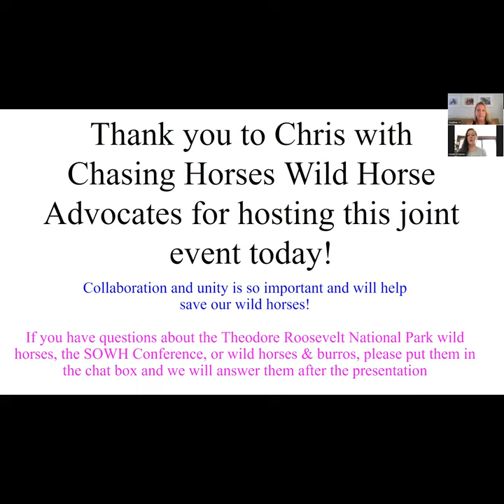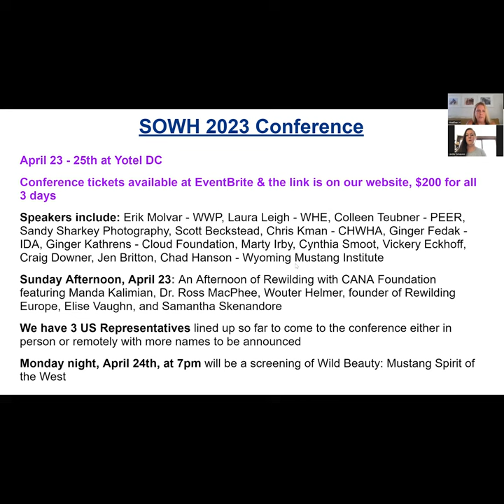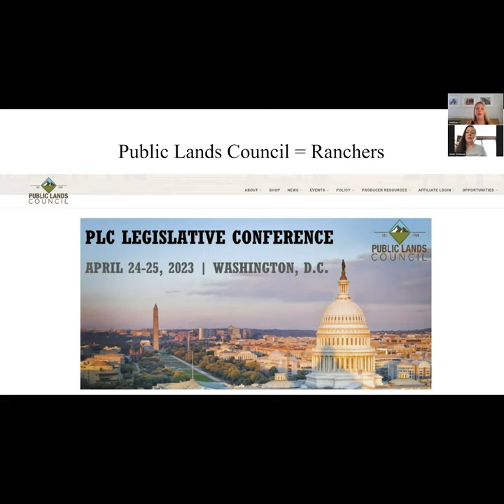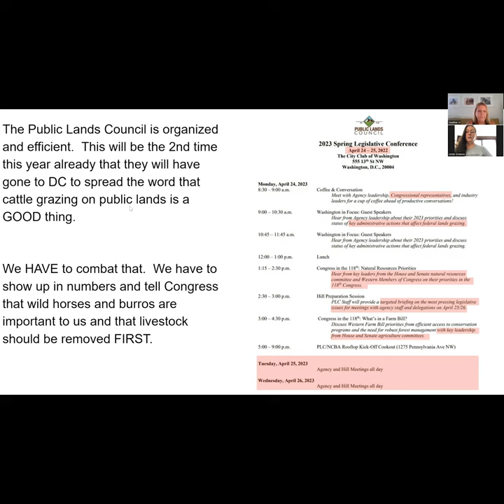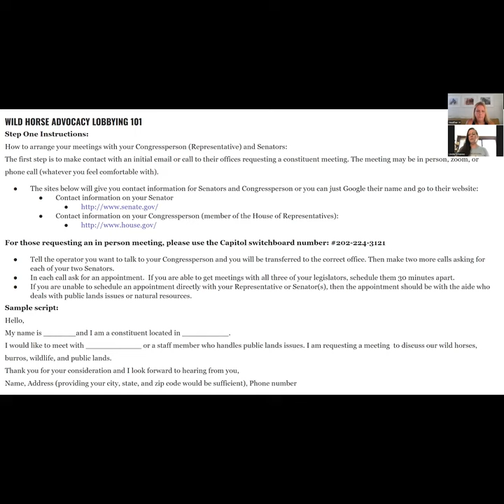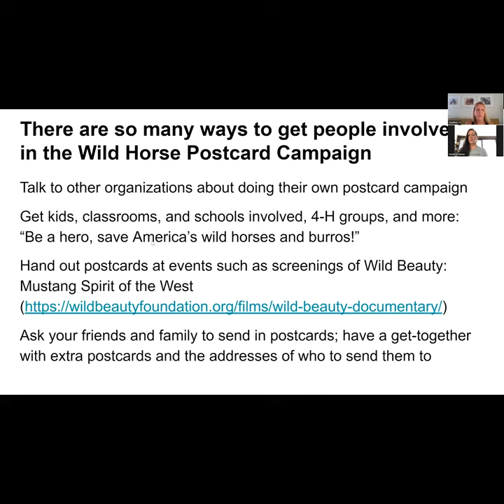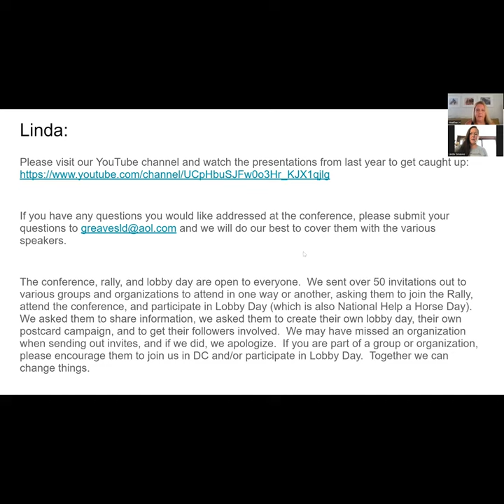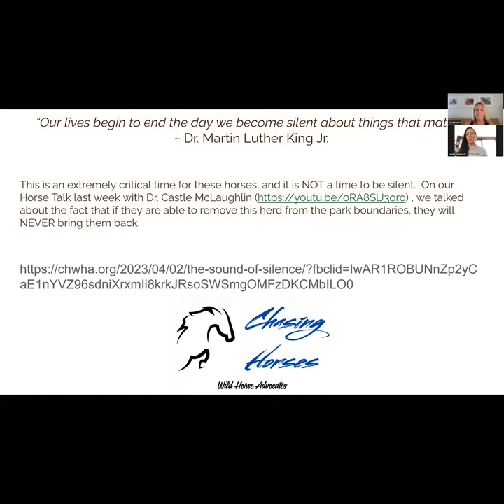Horse Talk 422023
We were joined by the ladies behind the 2nd annual Save Our Wild Horses conference: Heather Hellyer and Linda Greaves!  They talked about updates to this year’s conference and ways you can help either in person in DC or from wherever you are!